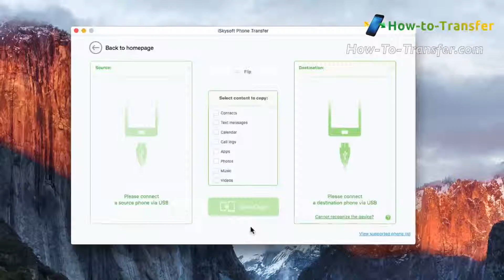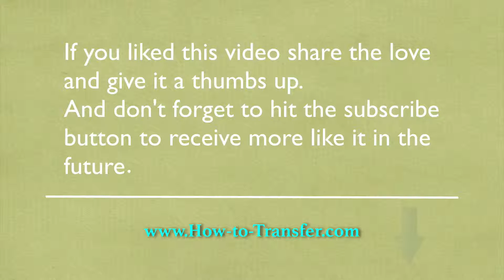How to Transfer All Contents from iPad to iPhone SE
Sync iPad with iPhone SE for All Contents Transfer by iSkysoft Phone Transfer.

 The feature that makes iSkysoft Phone Transfer stand out is the option to transfer all data or contacts, messages, calendar, call logs, media files between two devices, such as from iPad to iPhone SE. What this means is that all your user profiles and data stored within individual applications, along with those applications themselves, will be transferred to your new iPhone SE and you will be ready to go within seconds.

Main Features of iSkysoft Phone Transfer:

●Transfer files between iOS, Android, Nokia, Windows Phone and Blackberry.

●Available for Mac OSX and Windows

●Supports 3000+ phones and several data services

●Easy to use, Intuitive user interface

●Works as a backup/restore tool

●Application and App data transfer between Android phones

●Can transfer job titles, email addresses, names of companies etc